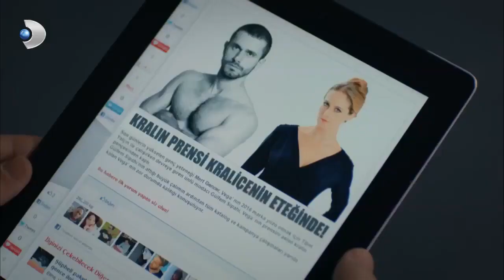En Çok Sevilenler - Güllerin Savaşı Özel Klip